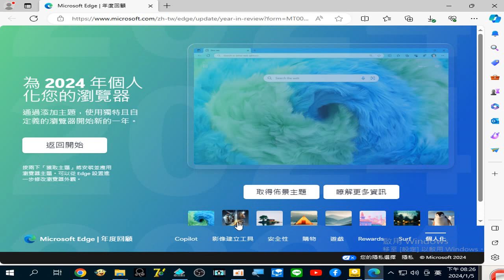Edge 瀏覽器2023年成果簡介02附加聲音是#金剛經 選讀#閩南語讀經 錄製於_2024_01_05_20_26_14_521